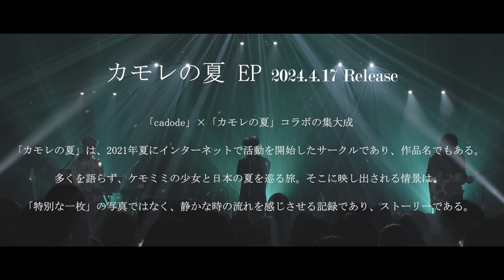cadode ‐ カモレの夏 from 『cadode live "SAK"』2024.1.19@Spotify O-WEST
🌕『cadode live tour "STRATA"』🌕
2025年1月17日より開催中の東京仙台大阪を巡るツアーのファイナル追加公演が4月20日に[バンドセット]で決定！！
2024年1月19日の公演 [SAK] 以来のバンドセットとなるライブへ是非お越しください。

『cadode live tour "STRATA"band』
2025年4月20日(日)OPEN17:15 START 18:00@東京キネマ倶楽部 🎟️6400円

[ツアー日程]
1月17日(金) OPEN18:30 START 19:00@渋谷近未来会館 🎟️4400円/10代:1900円
2月16日(日) OPEN18:00 START 18:30@仙台 enn2nd 🎟️4400円/10代:1900円
3月8日(土) OPEN18:00 START 18:30@梅田Zeela 🎟️4400円/10代:1900円
4月20日(日)OPEN17:15 START18:00@東京キネマ倶楽部※バンドセット 🎟️6400円

[金額]
1/17(金),2/16(日),3/8(土) 公演:4,400円
※10代:1,900円(入口にて年齢確認をさせて頂きます。)
4/20(日) 公演:6400円
※10代チケットの販売はありません。
※バンドセットでの開催となります。

🆕Digital Single🆕
🌕祭りの終わり🌕
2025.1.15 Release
2025年第一作目のニューシングル
AniTone. Digital STOREスペシャルパッケージには
音楽プレーヤーアプリ『cadode-mix』で使用できる「祭りの終わり」アクセスコードを収録🎧

🌕カモレの夏 EP🌕
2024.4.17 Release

「カモレの夏」とのコラボレーション集大成となるEP
紙ジャケット仕様、44Pブックレットで新曲を含む全6曲を収録
SAK盤にはcadode live“SAK”のライブ映像とバックステージ映像を収録したDL Cardが同梱

【商品情報】
カモレの夏 EP
発売日：2024年4月17日（水）
発売／販売元：MAGES.
■SAK盤（CD＋DL Card）品番USSW-0472 ／価格：¥6,600（税10%：￥600）
■通常盤（CD）品番USSW-0473 ／価格：¥3,850 （税10%：￥350）

01.カモレの夏
02.感嘆符
03.波止場にて
04.旅に立ってまで
05.ポストスクリプト
06.intro
※CD収録内容はSAK盤、通常盤ともに共通となります

【SAK盤同梱DL Card】
《収録内容》
・cadode live”SAK”＠Spotify O-WESTライブ映像
Unique／TOKYO2070／IEDE／誰かが夜を描いたとして／三行半／かたばみ／回夏／カモレの夏／
タイムマシンに乗るから／光／感嘆符／逆風／ジガトラ／寺にでも行こうぜ／さかいめだらけ／空空寂寂／
ライムライト／カオサン通り／暁、星に／旅に立ってまで
・cadode live”SAK”＠Spotify O-WESTバックステージ映像